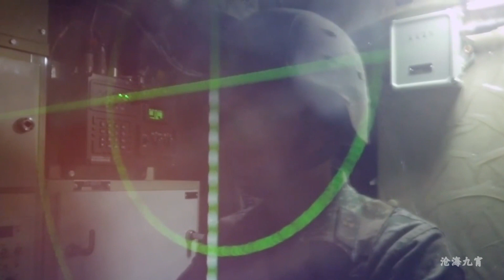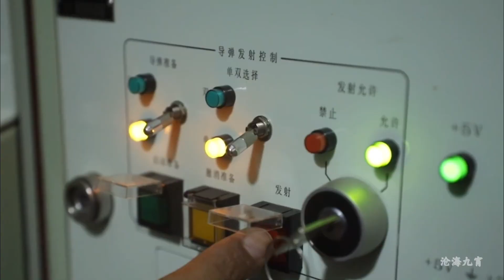红旗17 野战防空导弹